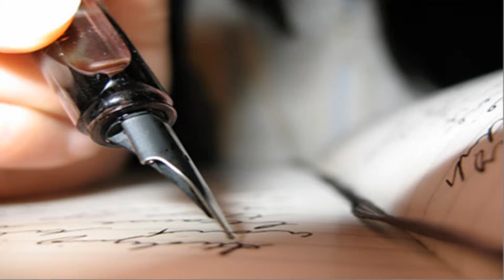LUIS HORNA CIPRIANO - ES MI VIDA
CANCION DE SALVATORE ADAMO EN LA INTERPRETACION DE LUIS HORNA CIPRIANO